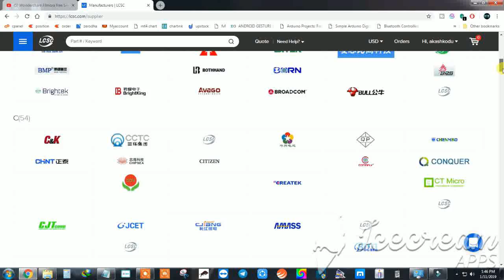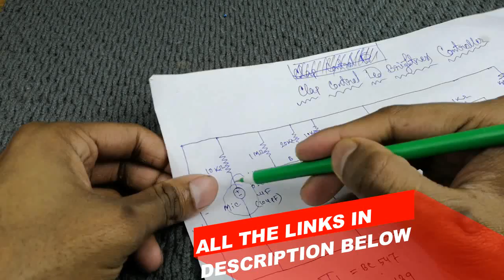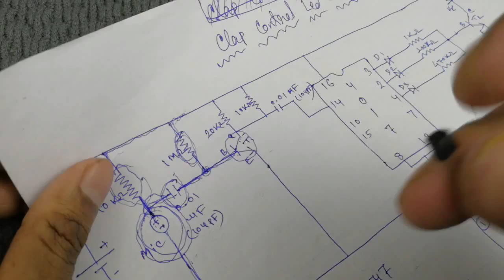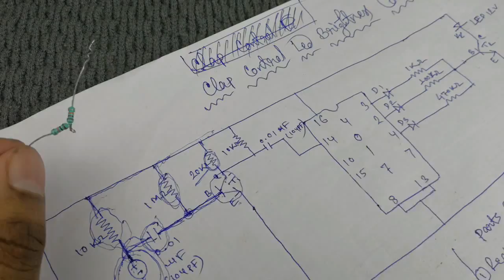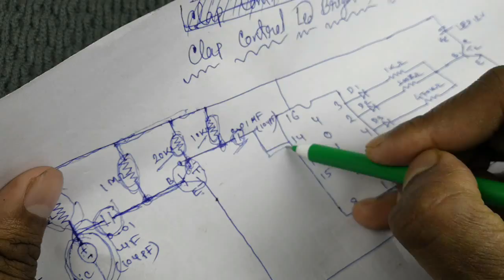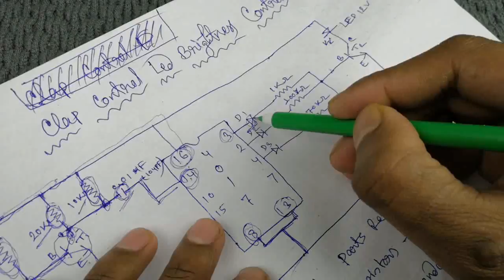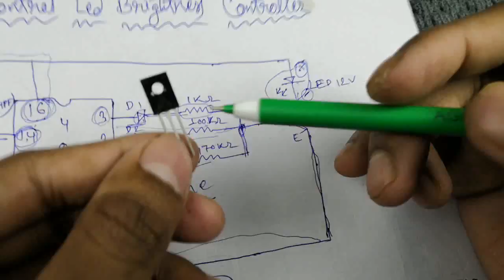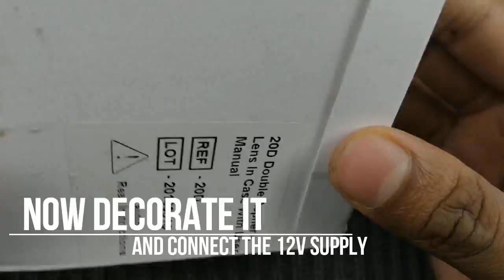How to make Clap control led brightness controller simple way DIY || Highly sensitive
"$8 OFF on the first component order"

Hello everyone,
In this video I will show you how you can make a clap control led light brightness controller in simple way.

Components required.

11. 12v led …… is not 12v led use a 680 ohms resistor with it)

13. 12v Power supply……use any 12v power supply

Circuit diagram...